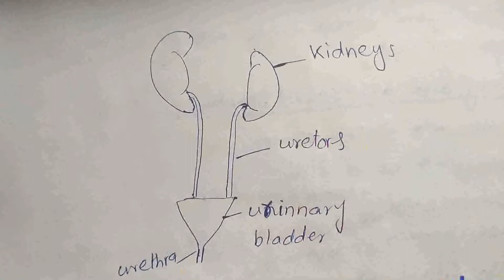Class 8 Science Chapter #1 Human Organ System Excretory System. Allied School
Class: Eight 8,
Subject: Science,
Book: Science -8,
Topic: Human Organ System, Excretory System,
Publisher: Punjab Text Book Board,